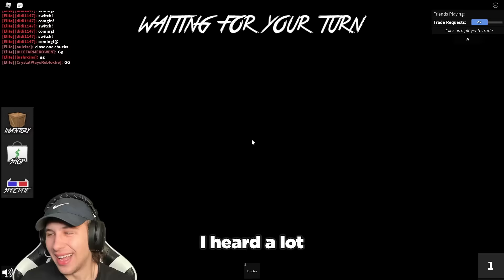Walk Through Trap Maze For Godly! *RACE*